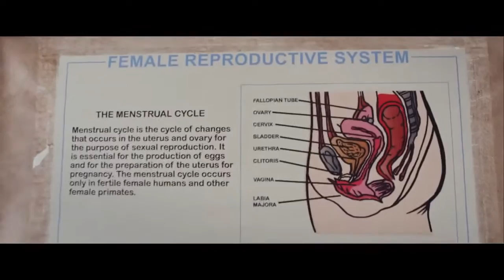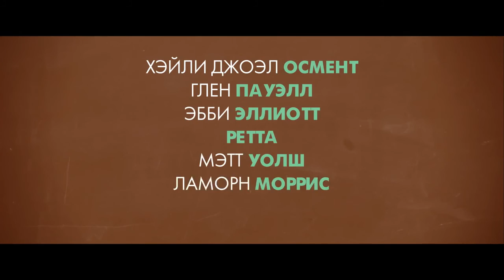Половое воспитание Русский Трейлер 2015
Официальный русский трейлер фильма Половое воспитание (2014) Хэйли Джоэл Осмент, Лоренца Иззо:
• Премьера (РФ) - 1 октября 2015, Top Film Distribution

Сюжет фильма "Половое воспитание": Эдди проводит свой первый урок в средней школе и обнаруживает, что его ученики не получают никакого полового воспитания. Он решает это исправить, хотя сам не слишком опытен в этой сфере.

• Оригинальное название - Sex Ed (2014)
• Страна - США
• Жанр - мелодрама, комедия
• Режиссер - Исаак Федер
• В ролях - Хэйли Джоэл Осмент, Лоренца Иззо, Лаура Хэрринг, Глен Пауэлл, Эбби Эллиотт, Джордж Идс, Мэтт Уолш, Ретта, Ламорн Моррис, Паркер Янг...